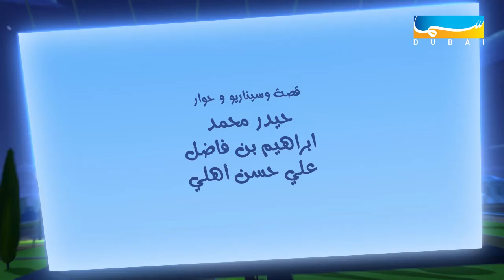شعبية الكرتون - موسم 9 - الحلقة 3 - أجازة زوجية | 2014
يعاني بوعمبر و زوجته سبتو من الخلافات التي بدأت تعصف بزواجهما،فيقترح بوعمبر عليها أخذ (أجازة زوجية) من أجل تجديد زواجهما و انقاذه من الطلاق.

شاهد حلقات شعبية الكرتون على الموقع الرسمي لمؤسسة دبي للإعلام